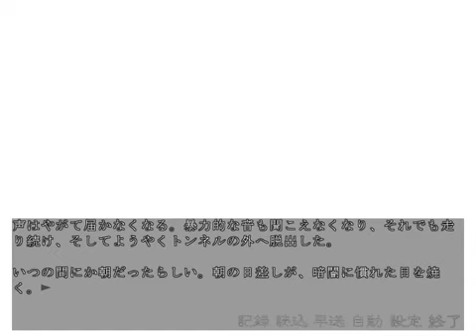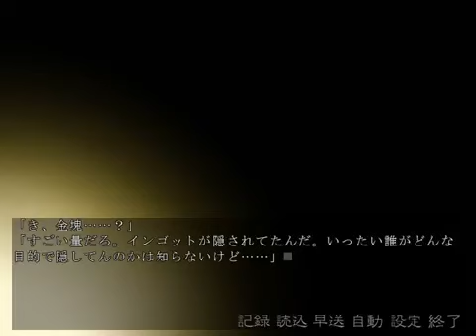トンネループ～インゴットに目がくらむ仁の狂気 ♯１２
夏休みも中盤に差し掛かった今日。
蒸し暑い夜。
四人の少年たちはとあるトンネルの前に集まった。
「このトンネルは地獄に繋がってるんだってさ」
面白半分で肝試しに来た彼らは、はたして無事に
帰ることができるのだろうか？

※パラレルルートです。